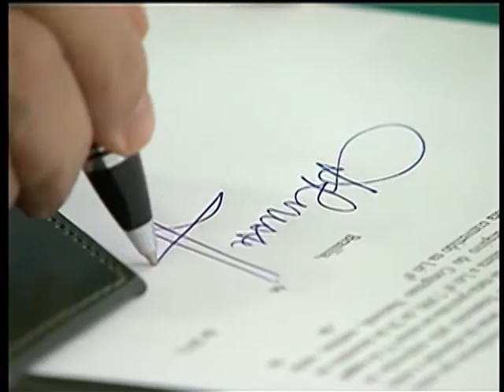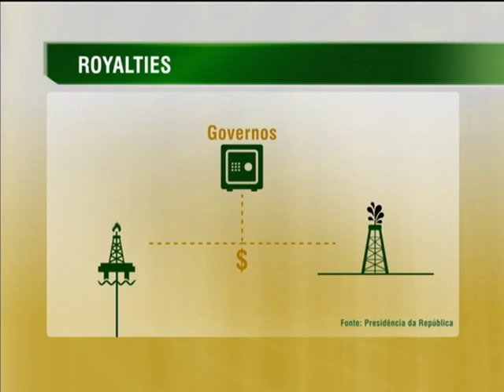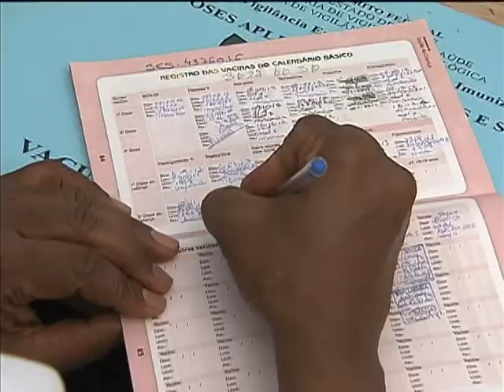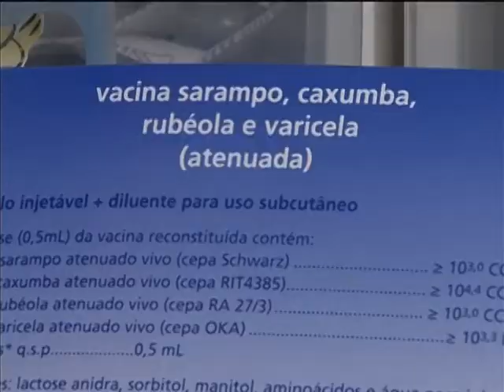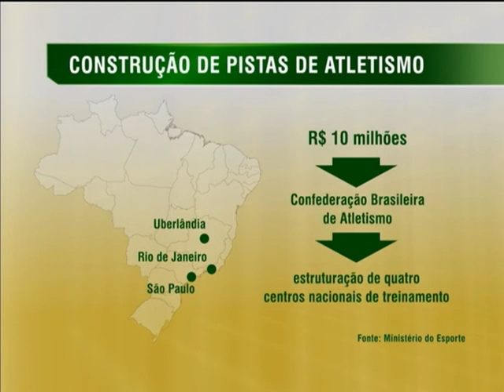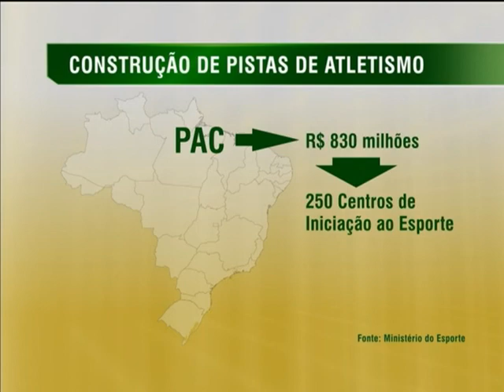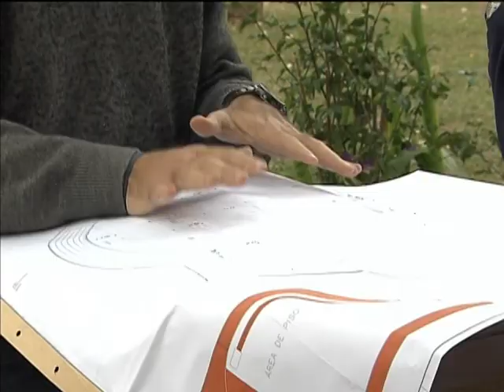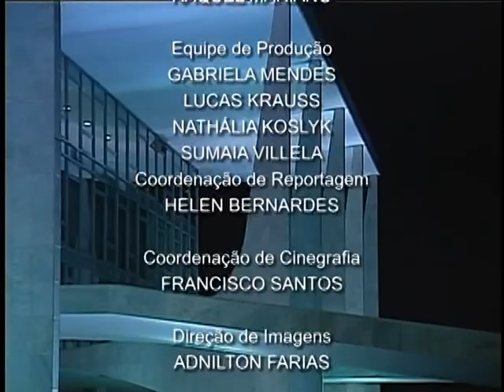Jornal NBR NOTÍCIAS na íntegra - 9 de setembro